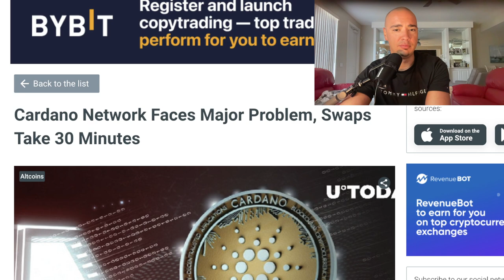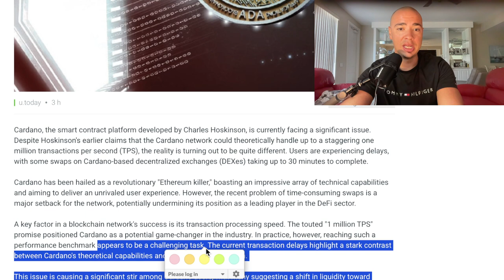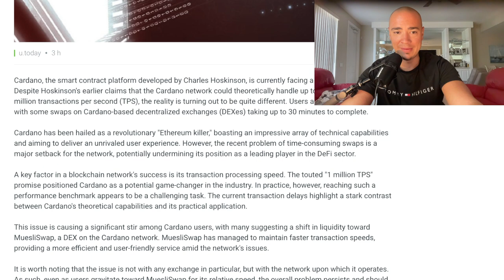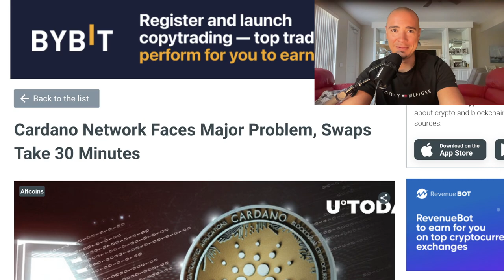⚠️NOT GOOD for CARDANO ADA. I’m still Bullish.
⚠️This is NOT GOOD for CARDANO ADA.

Cardano ADA holders need to see this and be upset because its unacceptable. We need the ADA CARDANO developers to take action on this and get issues like this resolved right away.